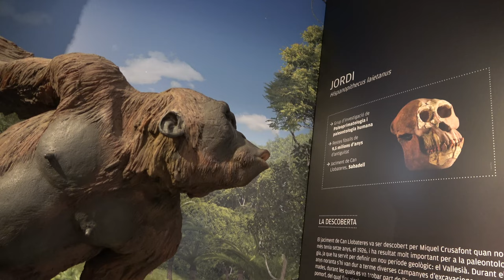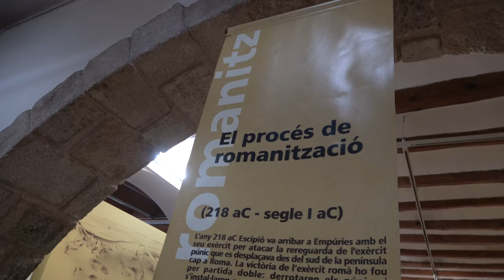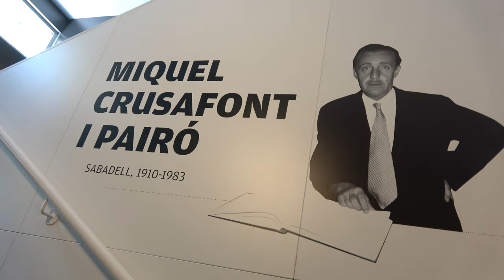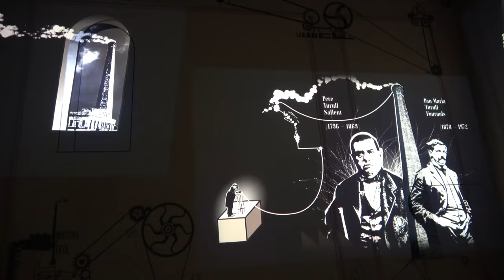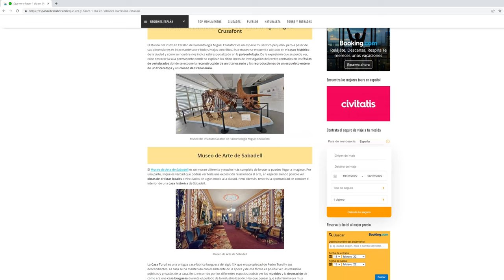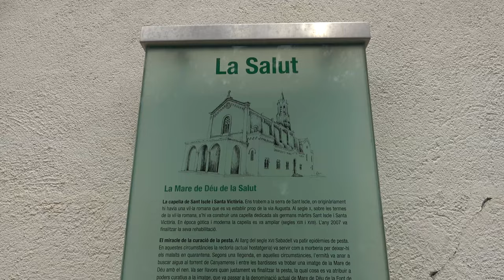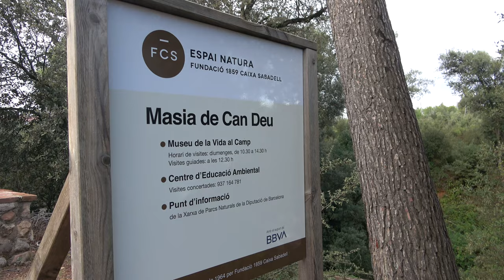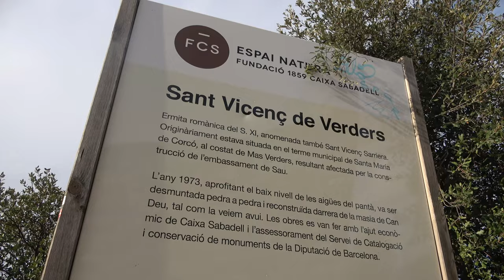SABADELL 🟢 GUÍA DE VIAJE (4K) 📌 Los 10 lugares que ver y hacer | Barcelona - Cataluña | España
💯 QUÉ VER EN SABADELL

Sabadell es una de las ciudades que se encuentra en el área metropolitana de Barcelona y que bien merece una visita. ¿Te lo vas a perder? (Turismo Cataluña).

- Casco histórico
- Museo de Historia de Sabadell
- Parque Cataluña
- Museo del Instituto Catalán de Paleontología
- Mercado Central
- Museo de Arte de Sabadell
- Parroquia de Sant Feliu
- Castillo de Can Feu
- Torre del Agua
- Santuario de la Virgen de la Salud
- Masía Can Deu